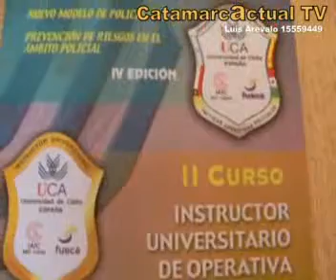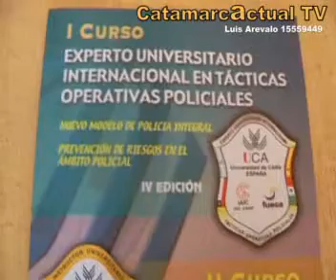1 CURSO EXPERTO UNIVERSITARIO INTERNACIONAL EN TACTICAS OPERATIVAS POLICIALES